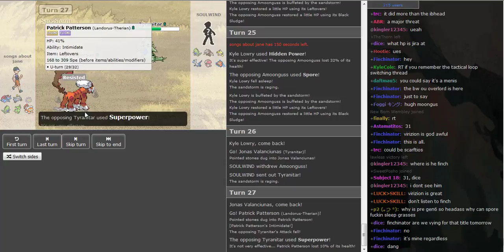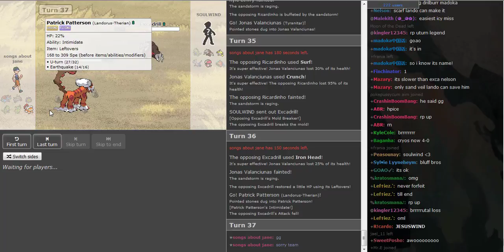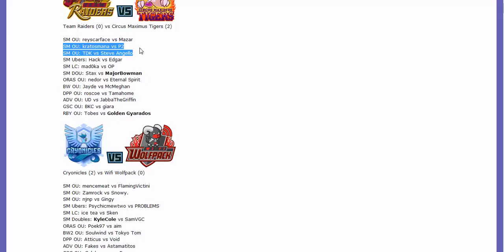Smogon Premier League 8 Week 1: Soulwind vs Tokyo Tom (BW OU) /w Dokkerich, Patlop and T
more SPL for u guys :)